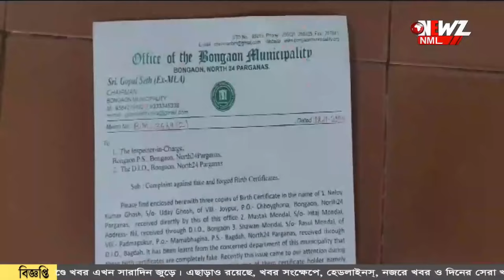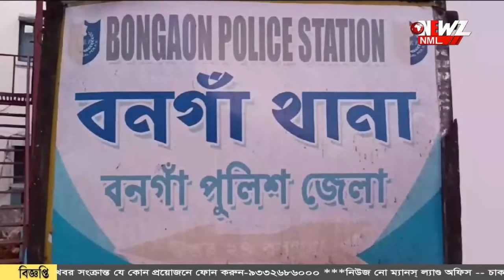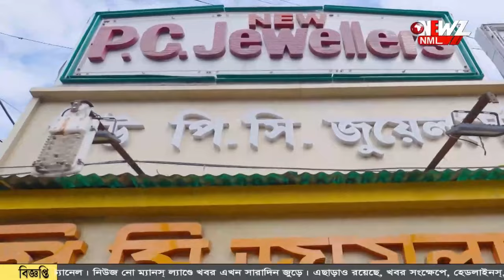বনগাঁ আদালত চত্বরে টাকা দিলেই মিলছে জাল নথি?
বনগাঁ আদালত  চত্বরে টাকা দিলেই মিলছে জাল নথি? বার্থ সার্টিফিকেট থেকে জমির দলিল, পরপর এমন তিনটি নকল  বার্থ সার্টিফিকেটের হদিস পেয়েছে পৌরসভা। আইনত ব্যবস্থা নিতে পুলিশে অভিযোগ পৌর প্রধানের।